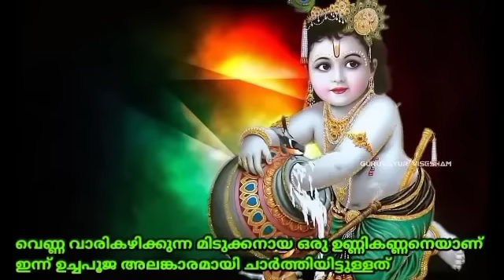ഗുരുവായൂരപ്പന്റെ ഉച്ചപൂജ അലങ്കാരം |24/01/2022